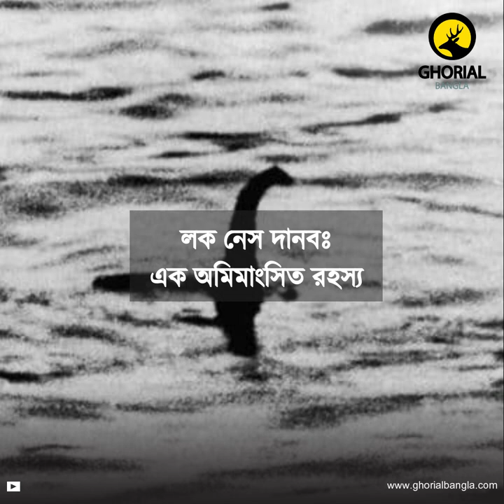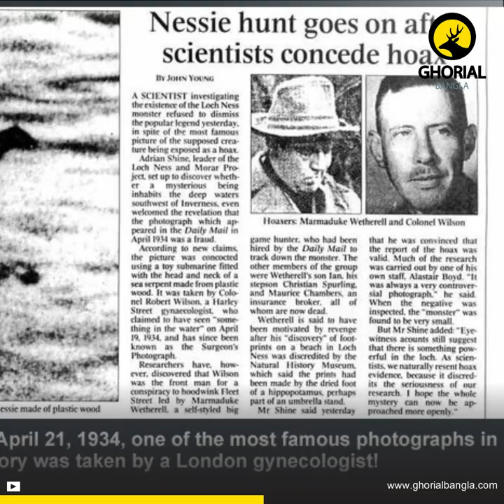লক নেস দানবঃ এক অমিমাংসিত রহস্য - Loch Ness Monster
লকনেস স্কটল্যান্ডের ইনভারনেস নামক শহরের একটি বৃহৎ,গভীর, সুপেয় পানির হ্রদ। এটি যতো না তার প্রাকৃতিক সৌন্দর্যের জন্য বিখ্যাত তার চেয়ে বেশি বিখ্যাত  এক রহস্যময় দানবের জন্য যা লক নেস দানব নামেই বিখ্যাত।

Ghorial Bangla-র নতুন নতুন বাংলা ভিডিও ডকুমেন্টারী, বন্যপ্রাণী নিয়ে লেখা বিভিন্ন আর্টিকেল, নানা ধরনের বন্যপ্রাণী বিষয়ক তথ্যমূলক পোস্টার এবং আরো অনেক আয়োজন সাথে সাথেই নিয়োমিতভাবে পেতে এখনই লাইক দিয়ে রাখুন Ghorial Bangla-র ফেসবুক পেজ।

Ghorial Bangla পরিবারে আপনিও যুক্ত হতে পারেন। প্রাণীজগৎ নিয়ে আপনার লেখা ব্লগ আর্টিকেল, আপনার তোলা ছবি বা ভিডিও, আপনার লেখা স্ক্রিপ্ট (ভিডিও ডকুমেন্টারীর জন্য) পাঠাতে পারেন আমাদেরকে ই-মেইল করে। লেখা এবং ছবি বা ভিডিও পাঠাবার নিয়মাবলি আমাদের ওয়েবসাইটের যোগাযোগ অপশনে দেওয়া রয়েছে।